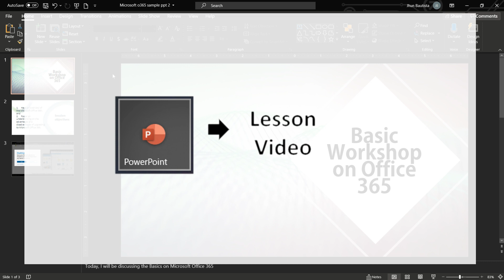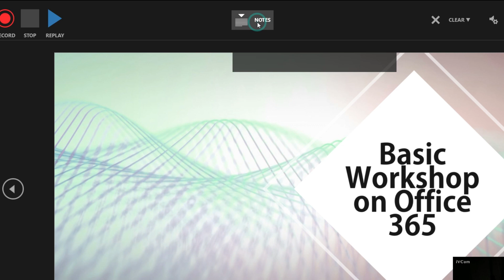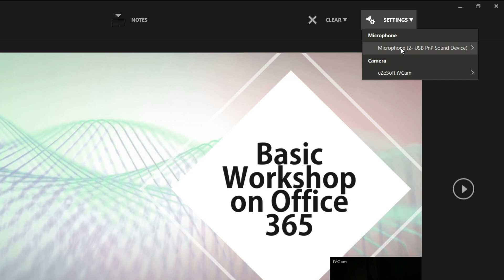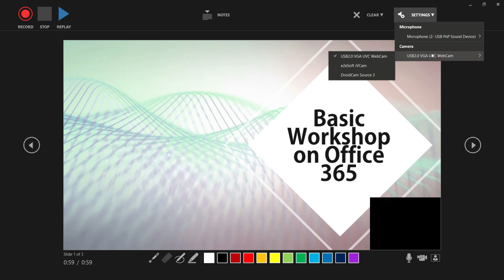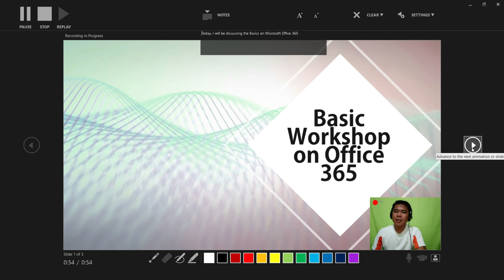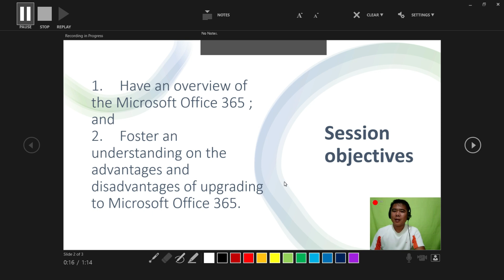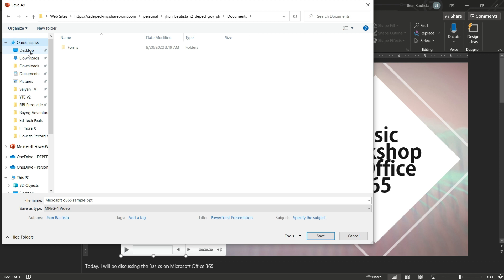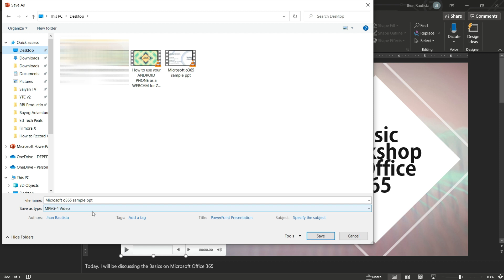PAANO gumawa ng LESSON VIDEO sa MS Powerpoint l EASY to follow l Ed Tech Pearls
Learn how to use MS o365 Powerpoint to make your lesson video with narration and animations. In this video, I show how to record a presentation with narration and preview of your camera, how to add and change your mic and webcam, and how to save your video.

00:00 Intro
00:30 Basics
01:20 Recording Process
02:00 Recording Interface
02:40 Notes Tab
03:10 Clear Recordings
03:20 Microphone and camera settings
04:15 Pointer, Pen, highlighter
04:35 toggle Webcam Preview
04:45 Hands-On (Actual)
09:20 Exporting video
10:15 Outro

Paano magMix/Edit ng music - Paano magMix/Edit ng music